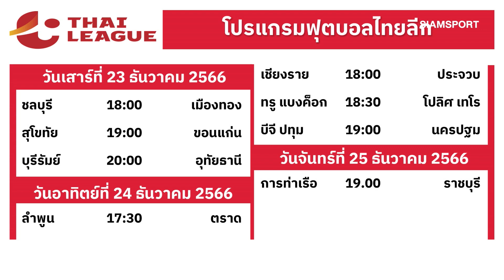“โค้ชธง” ส่อลาบีจีเปิดทางสโมสรหากุนซือใหม่ | สยามกีฬา DAILY 22.12.66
มีรายงานระบุ “โค้ชธง” ได้ตัดสินใจลาออกเพื่อรับผิดชอบผลงาน โดยจะลาออกหลังจบการแข่งขันในเลกแรก เพื่อเปิดทางให้สโมสรหากุนซือคนใหม่เข้ามาแทน